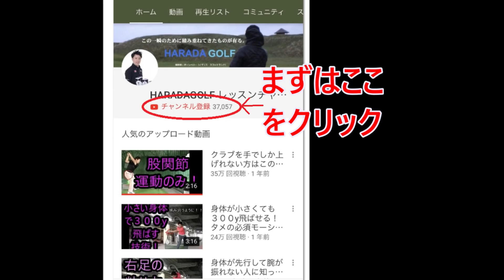最新打法と旧式打法？！２種類のダウンスイングのメリットとデメリット！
＼3つめ⛳️／
1打目で周りと差をつける！

＼4つめ⛳️／
1,500円の出版本

＼5つめ⛳️／
99%が勘違いしてる
100切りを安定させる
🎁クラブの優先順位、練習法

セレクトショップ「HARADA GOLFセレクト」 ダウンスイングにおいて考え方が２つあります！
ストレートなラインで切り返す方法と
うねりを入れる切り返し！
その２つの動きを検証し、メリットとデメリットをHARADAGOLFが解説しました！